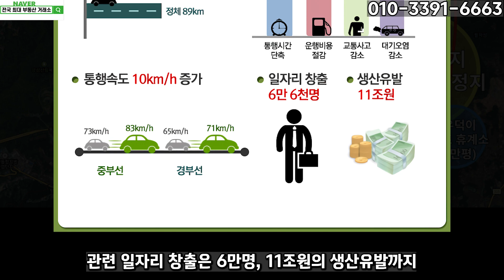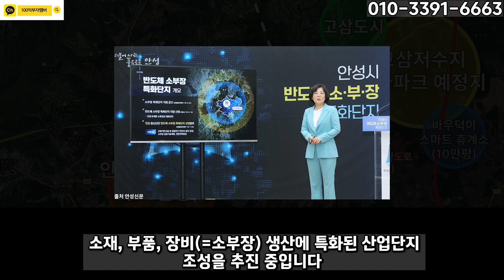평당 50만원대 개발 호재 안성 땅 투자 010-3391-6663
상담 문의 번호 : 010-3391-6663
12년 토지부동산 자문위원 및 12년 실전투자 경험
최고의 VIP전담 관리,권리분석,직접 지주작업 가능
수익률 30%이상~ 부동산 전문가 입니다.